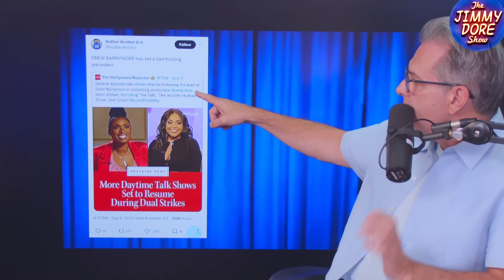Drew Barrymore Loses Award Show Hosting Gig For Breaking Writers Strike!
America’s Sweetheart Drew Barrymore has been getting dragged this past week after re-launching her daytime talk show while the writer’s guild continues to strike. Not only was she uninvited from an awards show hosting gig but hopeful audience members were thrown out for wearing pins supporting the show’s striking writers.

Jimmy, along with guests Craig “Pasta” Jardula and Americans’ Comedian Kurt Metzger, discuss Barrymore’s fall from grace and the state of the writers’ strike.